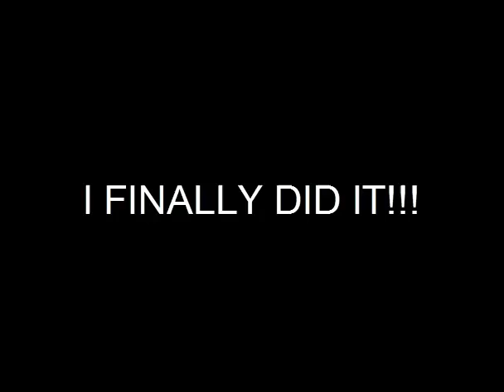Twitchers and Shadows - Demonophobia part 9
After finally defeating the boss, Rex (and Sakuri) progresses through, apparently, hell. They'll encounter some new "friends" along the way. And new ways to die too!